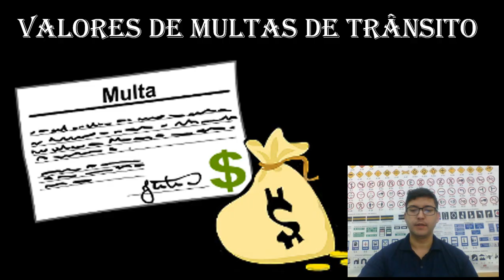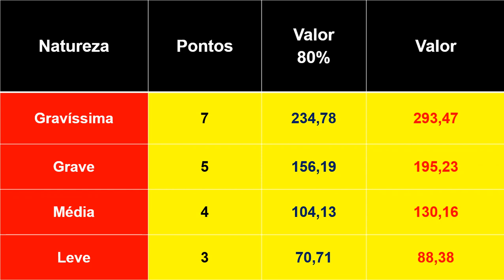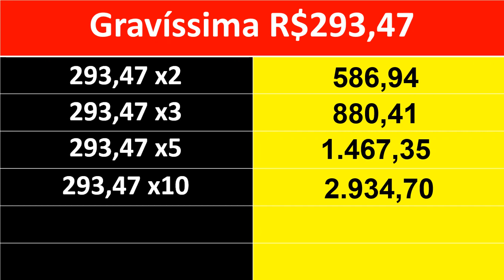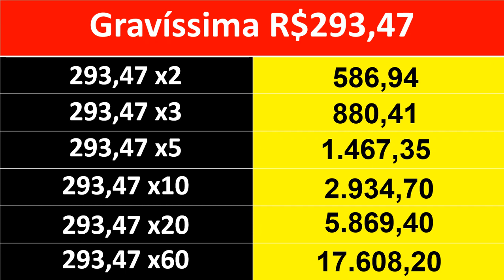VALORES DE MULTAS DE TRÂNSITO ATUALIZADO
10ª Vídeo aula, Curso Primeira Habilitação - CNH  Digital e Fiscalização de Documento de Porte Obrigatório do Condutor: